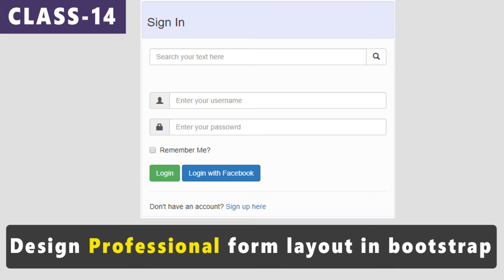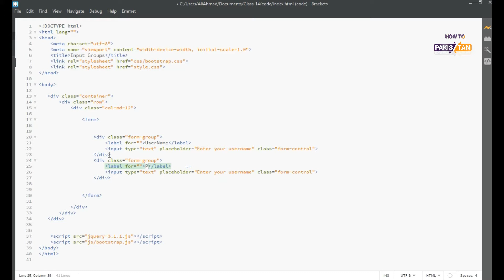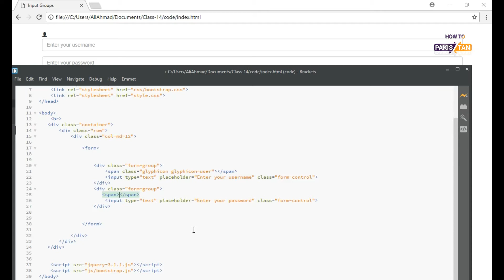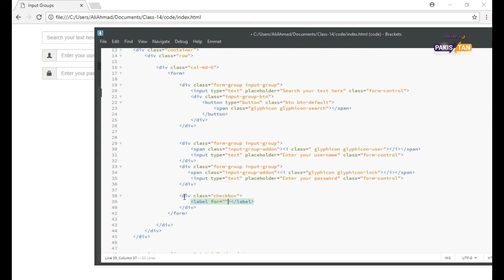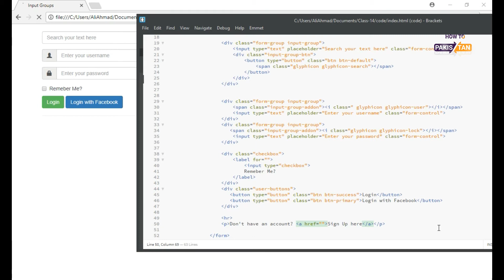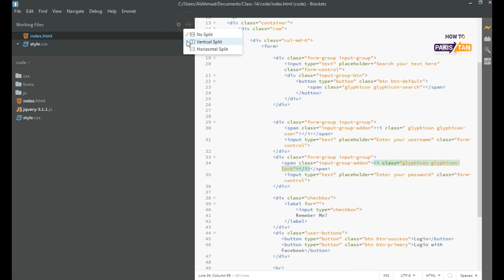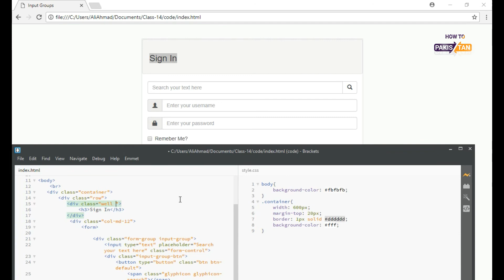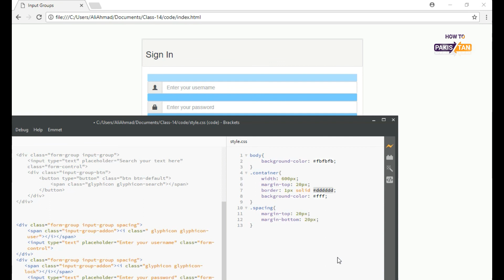Bootstrap Tutorials for Beginners(Urdu/Hindi)-Class 14-Input Group Classes in Forms in Bootstrap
Hello Friends, This is Class-14 of Bootstrap Programming Tutorial Series in Urdu/Hindi.

In this class, You will learn about Input Group class of Forms in bootstrap.Basically we use input group classes when we want to display icons in our input controls we use input group class with input group addon class.

I have explained step by step these steps.Its very easy to implement these concepts and design an attractive layout.

At the end, we will design this professional sign in page layout.

If you have cleared all your basic concepts about form controls, you can easily design complex form.In next classes, we will
cover more concepts, more classes of forms in detail.

Please watch till end, you will clearly understand all the concepts of table in bootstrap.

I made this channel for our students who wants to learn programming languages in Urdu/Hindi from absolute beginning to intermediate and then to advance level.

I have designed this course in the way that even a fresh student (who don't know about html and css) can easily learn bootstrap(i have cleared all html and css concepts in it).

This bootstrap tutorial series will included almost

 *   21 to 23 classes
 *   3 classes per week

which means that this bootstrap tutorial series(Urdu/Hindi) will complete in 50 to 60 days.

Also i will upload assignments in our Facebook group. Those students who really wants to learn, must complete all the tasks. I'll guide you in proper way.

Further, i'll upload Friday or Sunday Bonus Tutorial in our group(it will not uploaded on YouTube).  This tutorial will be short video to give some tips. There will be alot of awareness, tips, concepts in our group.

After completing this course, i'll make complete professional website almost 3 to 4 different designs.

Learn step by step from these bootstrap programming tutorials(Urdu/Hindi). Best of Luck.